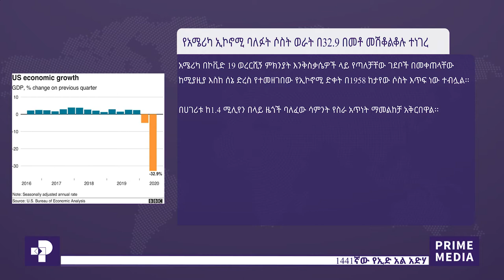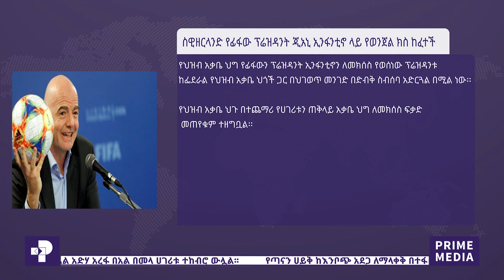ፕራይም ዜና፡ ሐምሌ 24፣ 2012